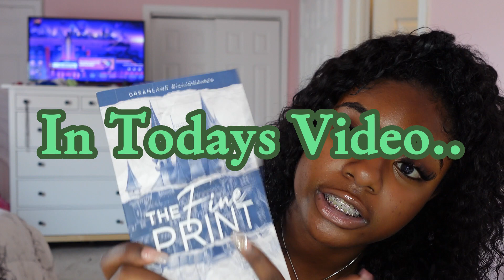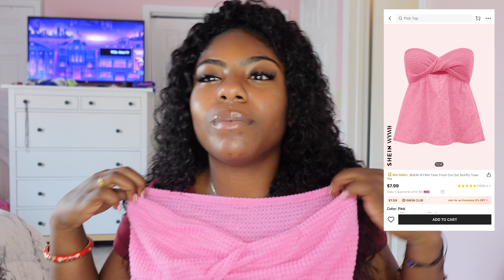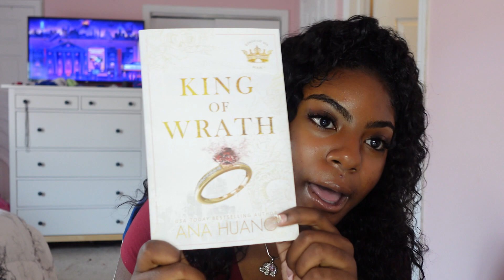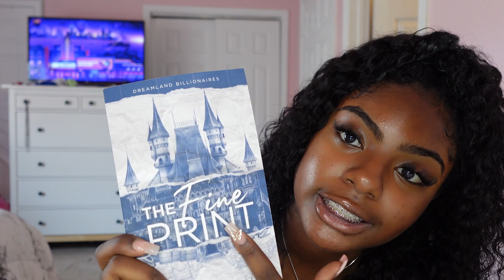SHEIN SUMMER TRY ON HAUL | + a little book haul ;)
take a look at all the new pieces I got for this summer ;)
Again thank y'all for watching and see y'all in the next video!